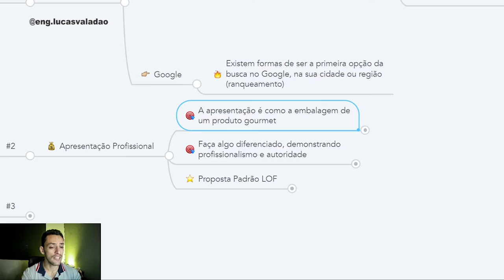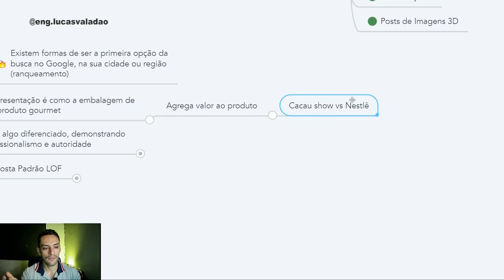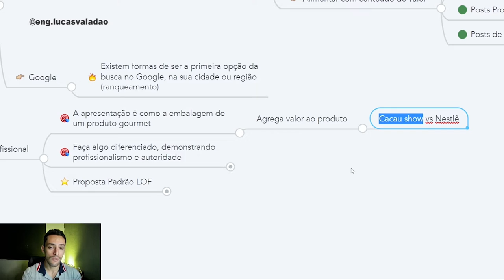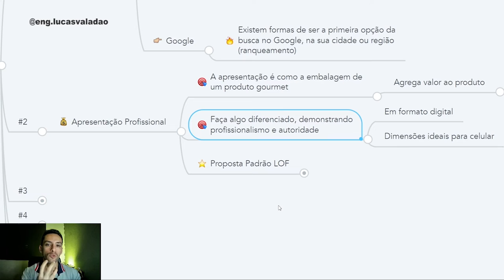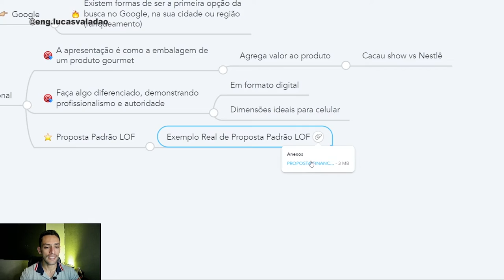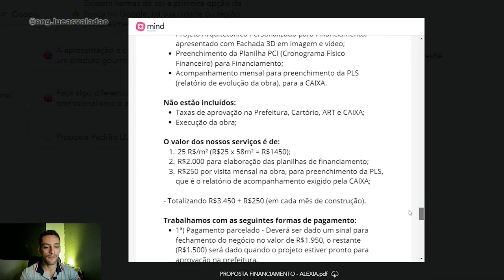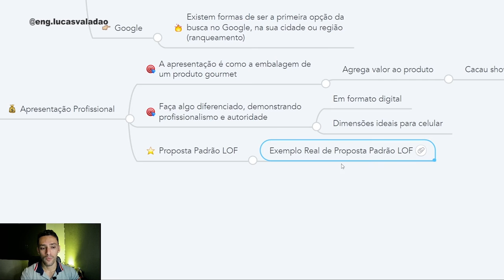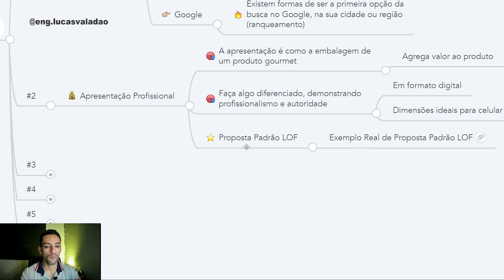Jamais faça isso se você quer conquistar MUITOS CLIENTES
Engenheiro civil e arquiteto, não cometa esse erro de iniciante, fazer isso derruba suas chances de fechar novos clientes de Obras Financiadas.

🔻🔻 Links Importantes 🔻🔻